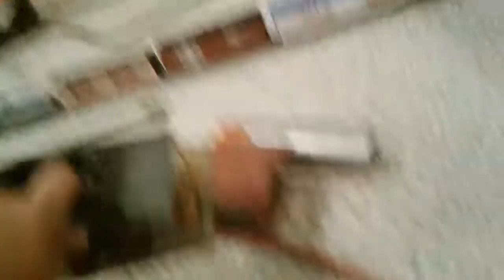New and old model train decoration buildings